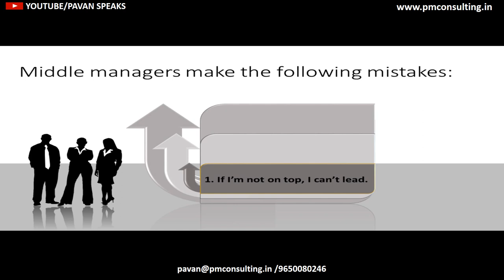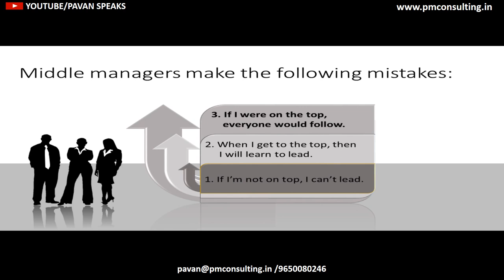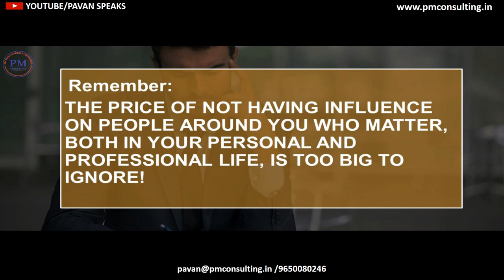LEADERCCINO - LEADING BY INFULENCE : Session 3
Leaderccino : Pause your day with a freshly brewed Leaderccino - just like a cappuccino mixed with a zing of inspiration.

 The position doesn’t make the leader...
The leader makes the position!!